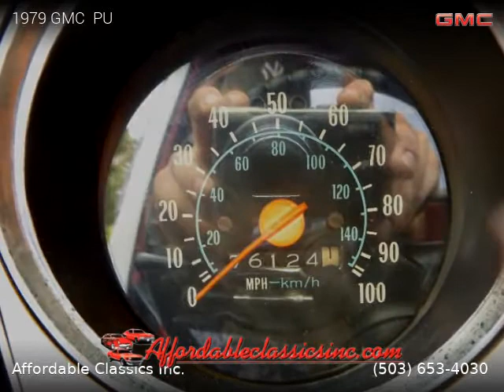1979 GMC PU - Affordable Classics Inc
1979 GMC  PU

Clean title, No Warranty, White exterior, Burgundy interior.